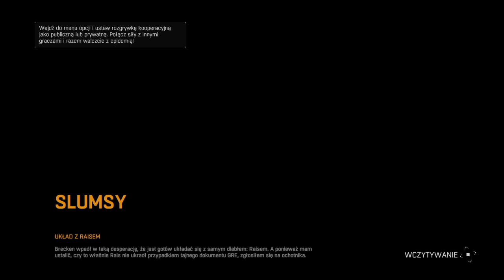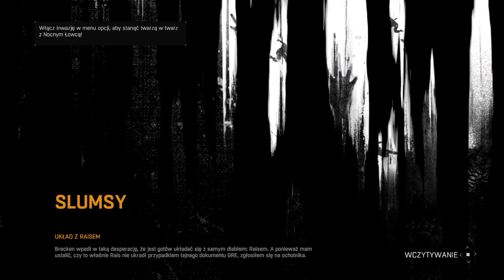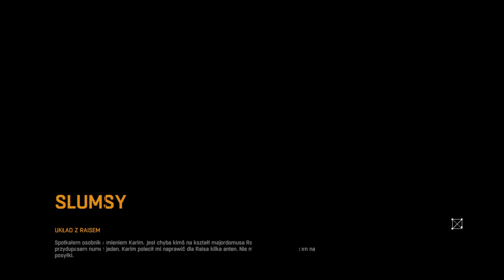Dying Light odc.4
Gghhl